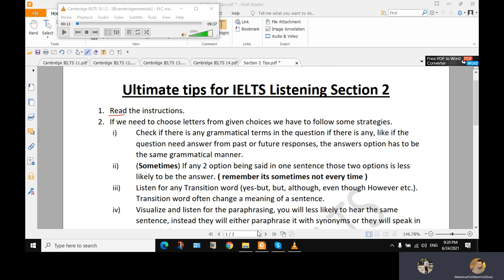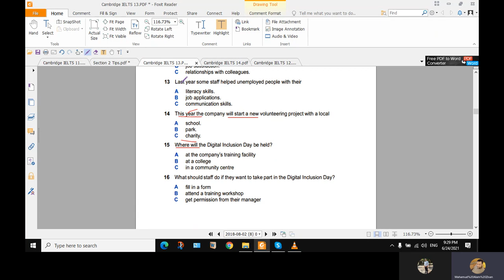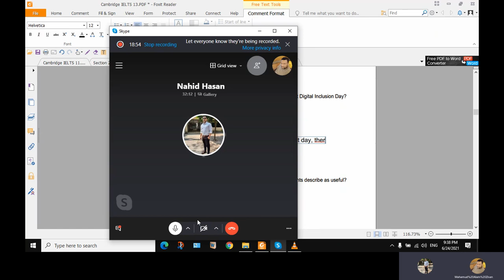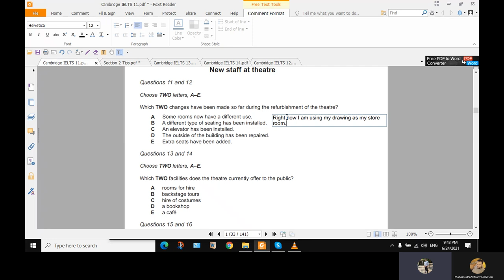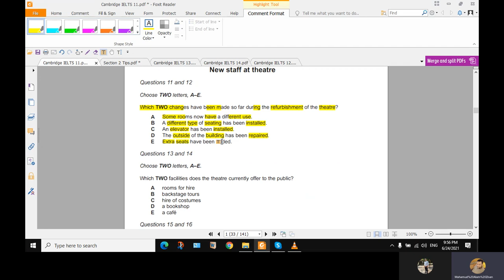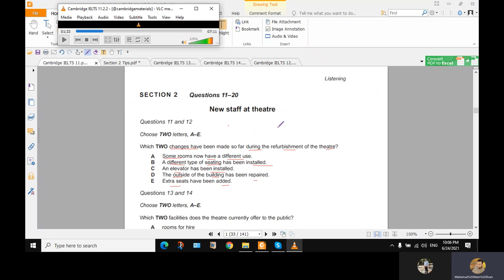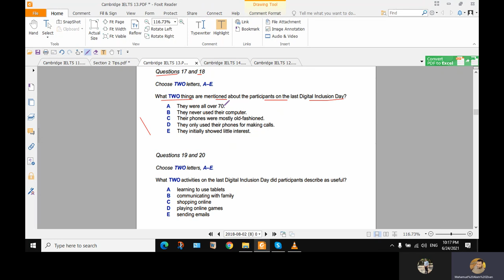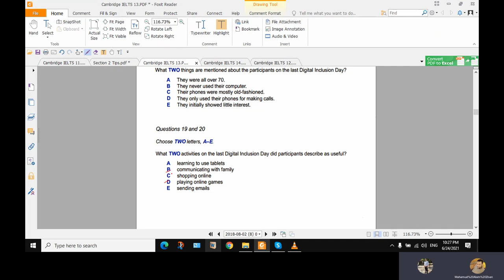LIVE CLASS ON SOLVING Section 2 IELTS Listening_MCQ in Bangla. For Online Class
লিসেনিং MCQ এর সম্পূর্ণ বাংলায় সমাধান, ১০০% কার্যকরী .টিপস.
I teach IELTS OVER ONLINE, IF you are interested to contact with me, you can send me text in WhatsApp in this number, or you may even call me .